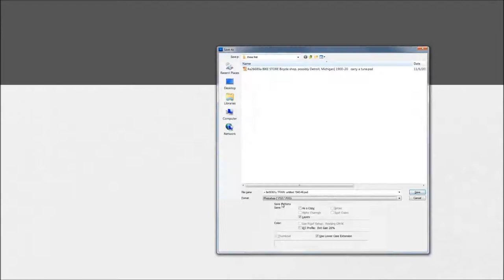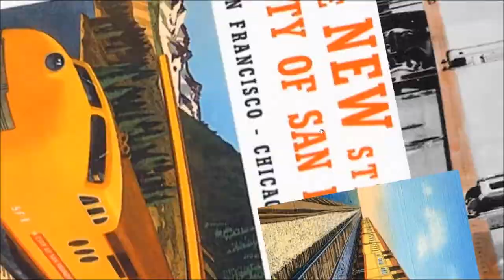Train Colorization - Travel with style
Colorized photo from around 1940
Original Title: Untitled
Location: Coming around the mountain

This is a Union Pacific Streamliner. One of the finer looking trains even compared to today. Designed to carry passengers in style and class, this aerodynamic design helped increase its speed.

After automobiles really took over, people started to take vacations with them. The train industry didn't like that, it was cutting into their profits, so they designed this train. Rounded with art deco features, some of them looked like a big pill. Painted in bright colors, to attract the eye better (all the other engines were black), they were able to attract people once again. They wanted to show just how much easier and faster it was to travel by rail.

This was colorized by me, it took about 2 hrs.

it can be purchased here.